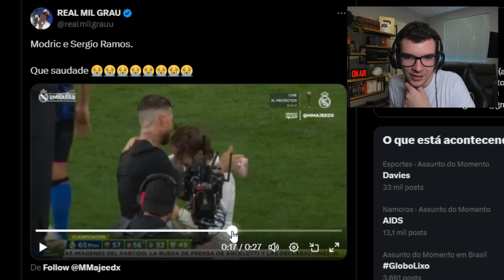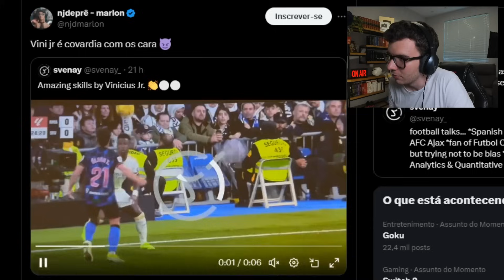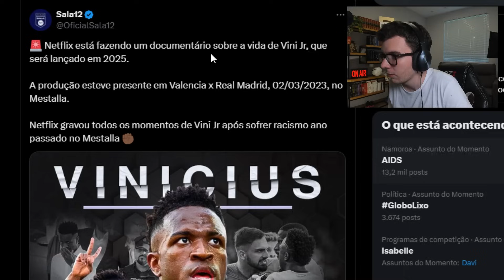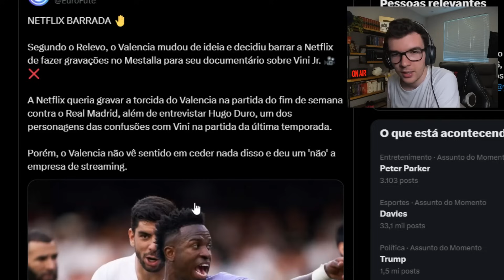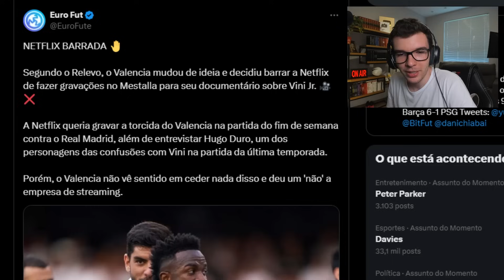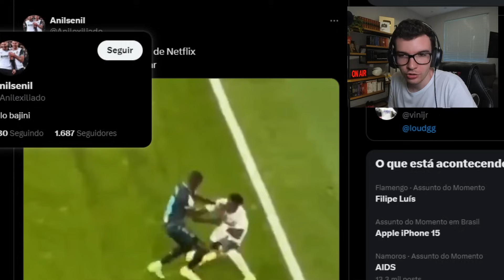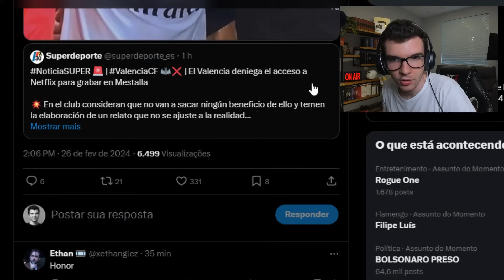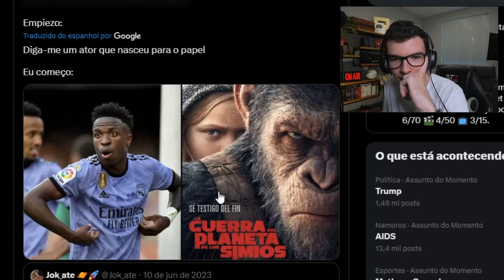VINI JR DEIXOU SÉRGIO RAMOS EM CHOQUE COM SKILL MALUCA!! VINICIUS JR DEU AULA!!!